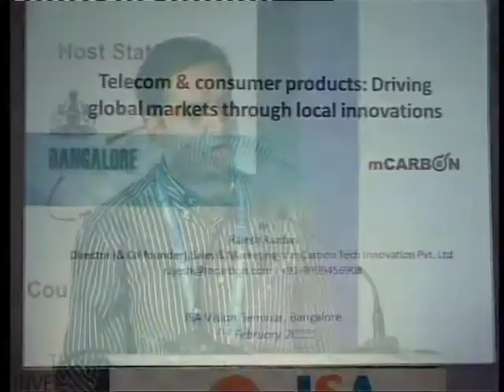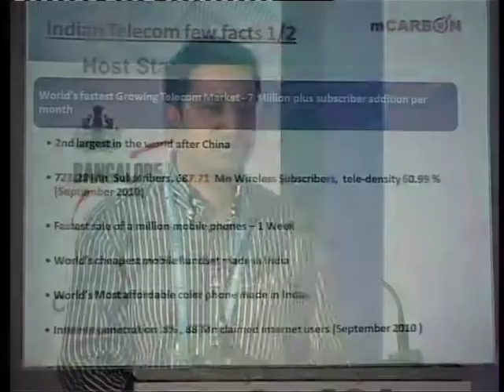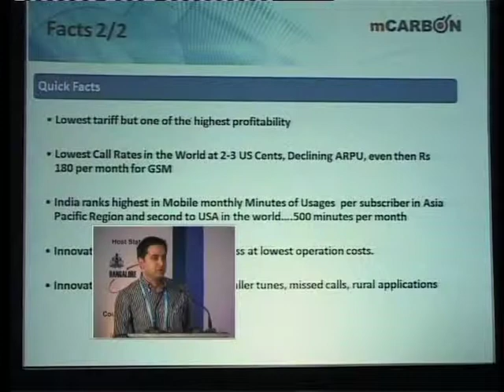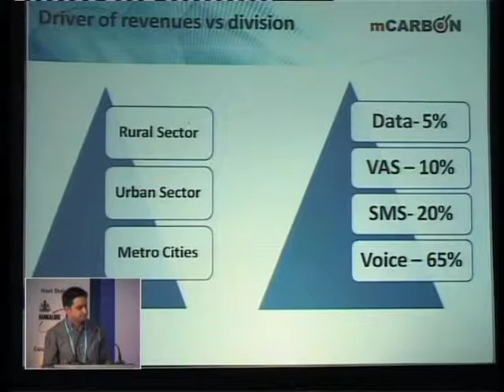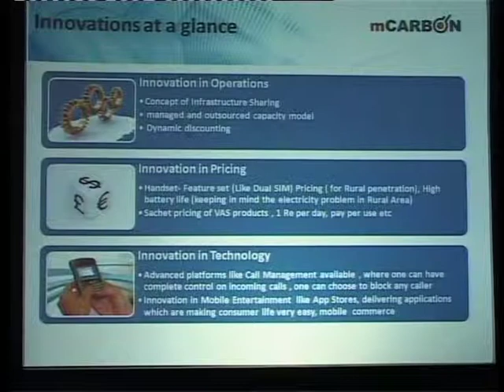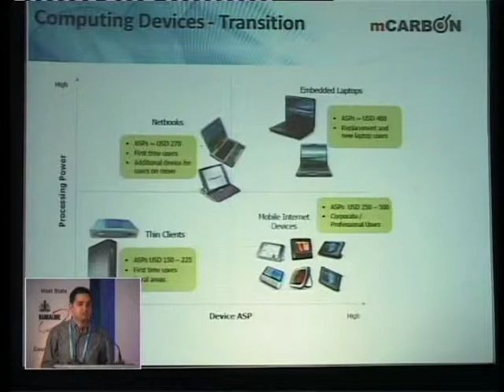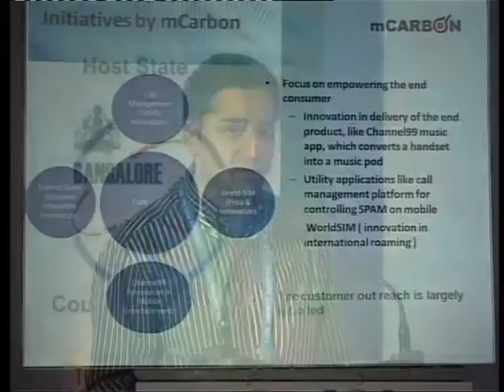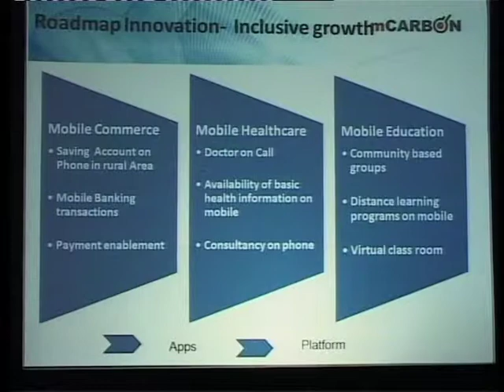ISA Vision Summit 2011 - Rajesh Razdan, Founder & Director, Mcarbon Tech Innovation.mpg